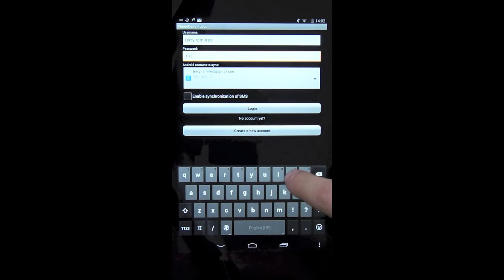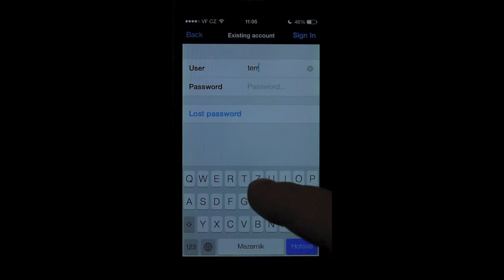How to transfer contacts from Android Tablet to Apple iPhone 5C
Tutorial describing how to transfer and synchronize contacts from Android Tablet (Asus Nexus 7). Application works for all of Android phones or tablets and for Apple iPhone 4, 4S, 5, 5S and 5C. You will get fully synchronized contacts between all your devices.

Alternatively, you can use our step by step guides, which we provide in our How To section:

Steps:
1. Download PhoneCopy application. From PhoneCopy.com or Google Play.
2. Open PhoneCopy application.
3. Fill in your Username and Password.
4. Press Login.
5. Press Advanced & Account.
6. Select One-way sync.
7. Press This device to server.
8. Read the information and press Agree and continue.
9. Contacts from your device were copied to PhoneCopy.com server.
10. Download PhoneCopy application.
11. Open PhoneCopy application.
12. Press Sign In/Sign Up.
13. Press Use  existing account.
14. Fill in your User name and Password.
15. Press Sign In.
16. Press Advanced & Account.
17. Choose Sync with direction selection.
18. Press Server to This device.
19. Contacts were copied from PhoneCopy.com server to your device.